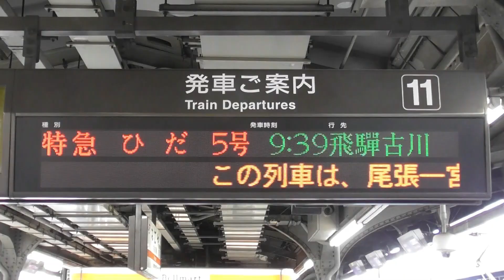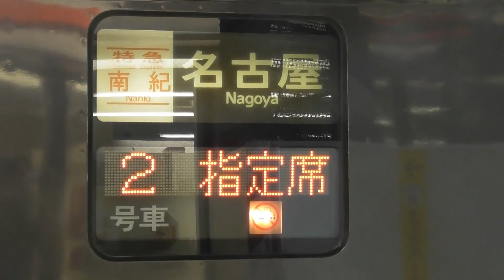【久しぶりに南紀1号と南紀7号が3両編成で登場！！！ひだ19号も増結有！！！しなの号は8両編成登場！！！特急3兄弟で増結有に！！】シリーズ キハ85系「南紀＆ひだ」】【2022年7月8日(金)晴】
2022年7月8日(金) 本日の特急南紀号の両数です 。

2022年7月8日(金) 本日の特急ひだ号の両数です。
名古屋07：43発の1号4両編成(高山・HC85系)
名古屋08：43発の3号7両編成(富山)
名古屋09：39発の5号5両編成(飛騨古川)
名古屋10：48発の7号7両編成(富山)
名古屋11：43発の9号7両編成(高山)
名古屋12：48発の11号7両編成(富山)
名古屋14：48発の13号7両編成(富山)
名古屋16：03発の15号4両編成(高山)
名古屋18：12発の17号4両編成(高山・HC85系)
名古屋20：17発の19号5両編成(高山)増結車両キハ85-207？
※夕方車両区で増結の位置にキハ85-207がいた感じがしましたが、
本日のひだ2号1号車です。もしかしたら、9号時点で1号車組み換えかもしれません。
走行中の一瞬なので見間違えかもしれません。

2022年7月8日(金) 本日の特急しなの号の両数です。
名古屋07：00発の1号6両編成(F)
名古屋08：00発の3号6両編成(F)
名古屋09：00発の5号8両編成(H)
名古屋10：00発の7号6両編成(F)
名古屋11：00発の9号6両編成(F)
名古屋12：00発の11号6両編成(F)
名古屋13：00発の13号6両編成(F)
名古屋14：00発の15号6両編成(F)
名古屋15：00発の17号6両編成(F)
名古屋16：00発の19号6両編成(F)
名古屋17：40発の21号8両編成(H)
名古屋18：40発の23号6両編成(F)
名古屋19：40発の25号6両編成(F)